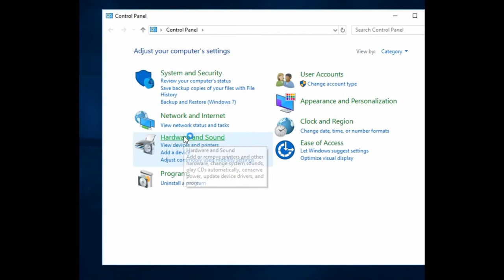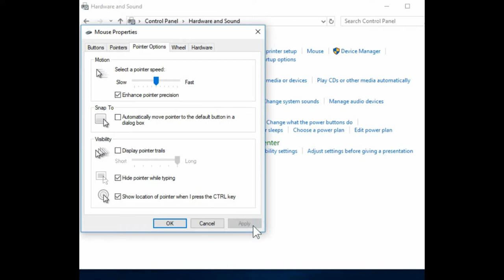Dude! Where's my mouse?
How to find or highlight the location of the mouse on your screen.
If have two or more monitors, it can be challenging to find the location of the mouse sometimes, in this video I show you how to make your mouse more visible and how to find the location.